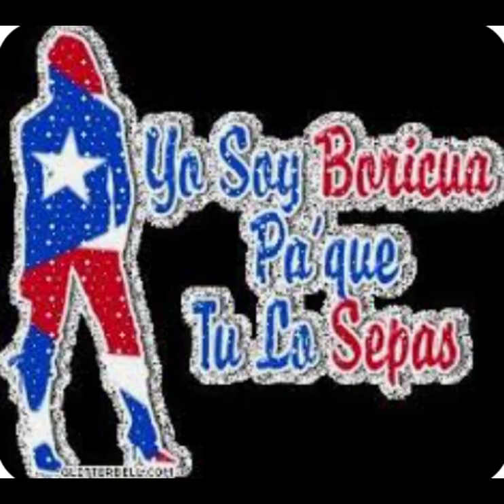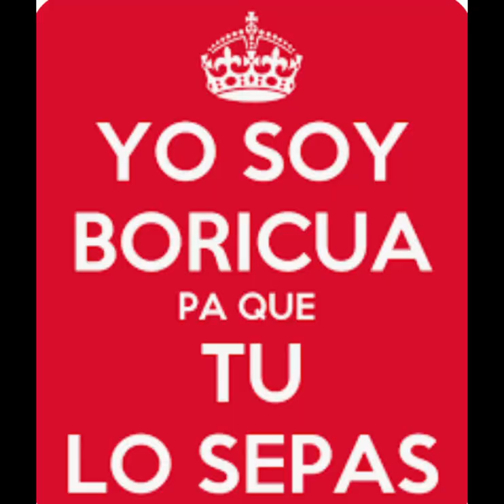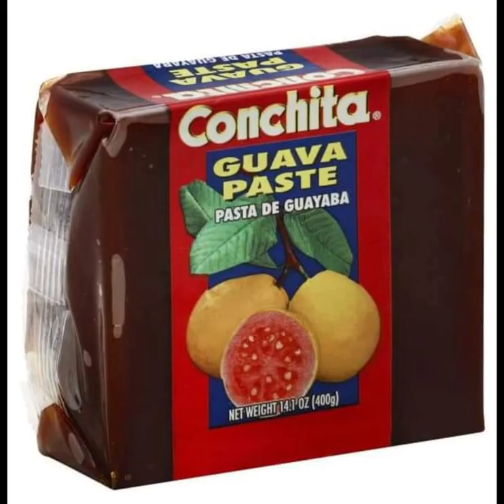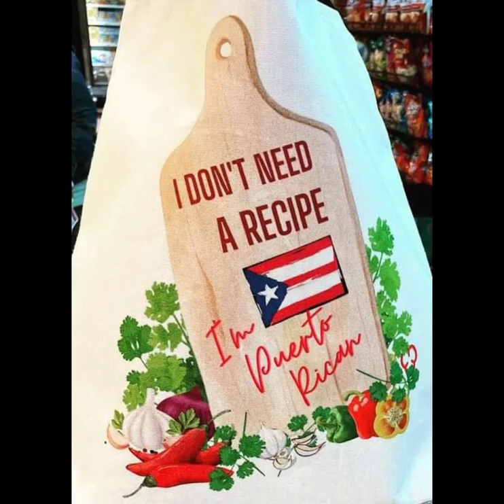A Little History of Puerto Rican ❤️ 2023